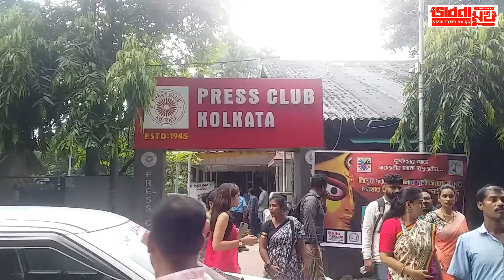Bhabna Mukh 2013 Press Club of Kolkata I Newspaper Bank I Itihaser Bank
A time comes to question everything if many things are going wrong, poor are becoming poor , educated are loosing jobs and Corporate fail to generate enough employment and Govt is adamant on selling profit making Govt Companies and Journalists miserably fail to address this problems and cannot make aware ridden society and citizens fail to understand the miserable condition of the nation

An unaware citizen happily belongs to a party which is destroying his or her family but alas he understands nothing and becomes Gandhari of History ( Ever Blind, Ever deaf and ever silent),

Pen fails everyday so people rot in jails and boring article which sells crime rather hope are printed with dishonor to disrespect citizens and students and the educated system.

With Suman Ganguly at press Club Kolkata to highlight some of the problem and what journalists can do in future - he is working for Morning India and we request him to propose this idea to the said paper house to open newspaper bank - Bhabna Mukh